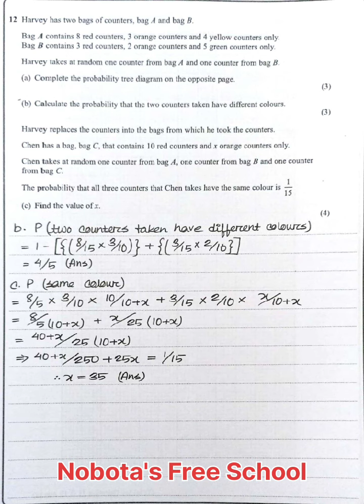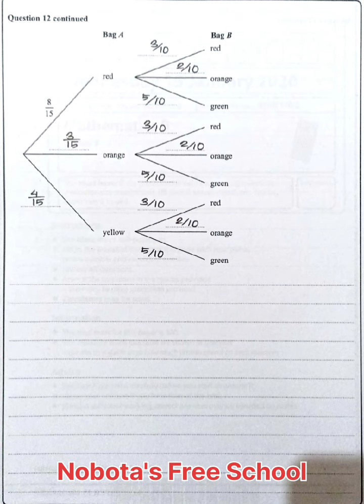[May20/Q12/M10] EDEXCEL IGCSE Mathematic B (paper 2)